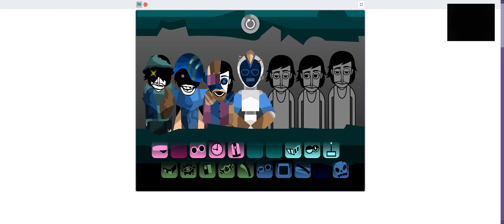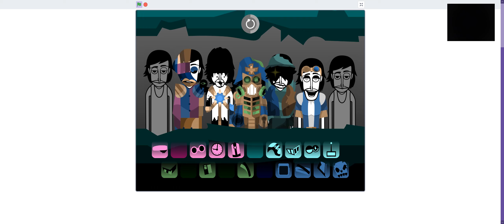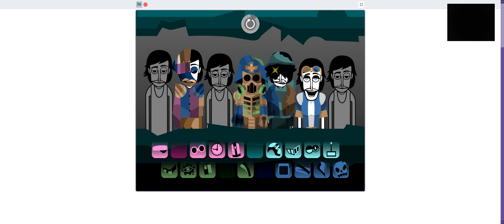CONTROL, sepbox v3 remake mix